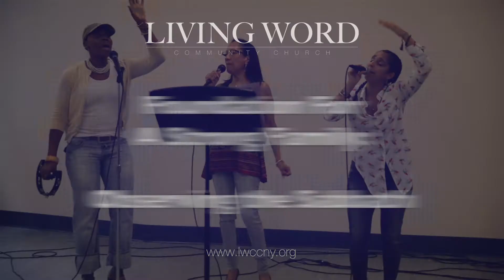Observing the Sabbath - Living Word Community Church 06/10/2018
Full Service 06/10/2018

Living Word Community Church in New York City

Sunday Morning Worship Location:
Pearl's Studios
519 8th Ave @36th St 12th FL
Prayer at 11:30am
Service at 12noon

Administration & Counseling Office Location:
1370 Broadway